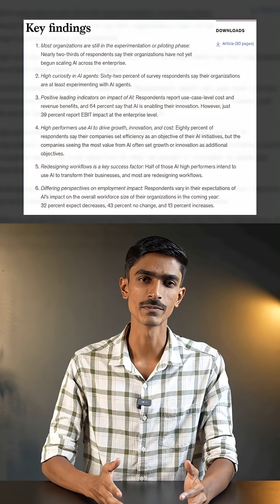McKinsey Just Revealed the Truth About AI in 2025 — Must Watch!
McKinsey just released its 2025 AI report, and here are the 6 key findings you need to know. From AI agents to job impact to company-wide transformation — this quick breakdown gives you everything in under a minute. Follow for more tech insights.